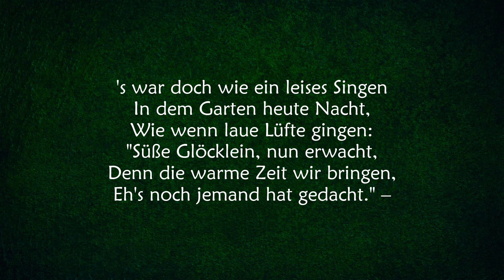Schneeglöckchen - Eichendorff | Gedicht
Joseph von Eichendorff - Schneeglöckchen

's war doch wie ein leises Singen
In dem Garten heute nacht,
Wie wenn laue Lüfte gingen:
"Süße Glöcklein, nun erwacht,
Denn die warme Zeit wir bringen,
Eh's noch jemand hat gedacht." –
's war kein Singen, 's war ein Küssen,
Rührt' die stillen Glöcklein sacht,
Dass sie alle tönen müssen
Von der künftgen bunten Pracht.
Ach, sie konntens nicht erwarten,
Aber weiß vom letzten Schnee
War noch immer Feld und Garten,
Und sie sanken um vor Weh.
So schon manche Dichter streckten
Sangesmüde sich hinab,
Und der Frühling, den sie weckten,
Rauschet über ihrem Grab.